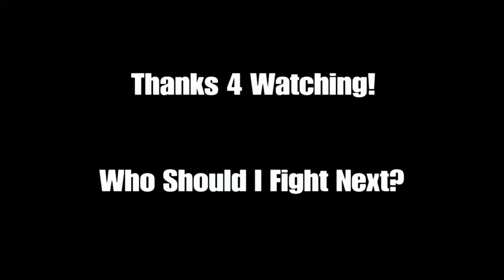Locked In The Cage With Eddie Alvarez